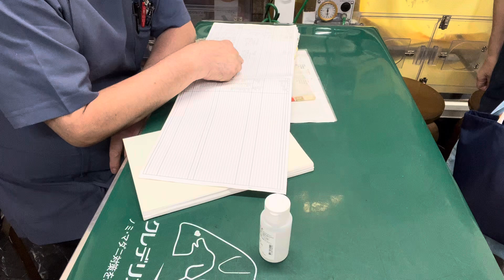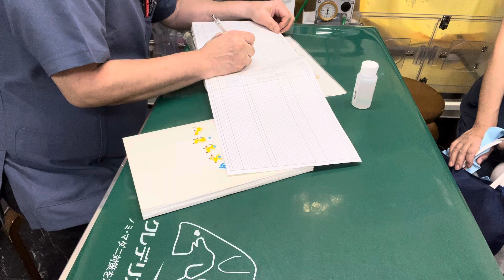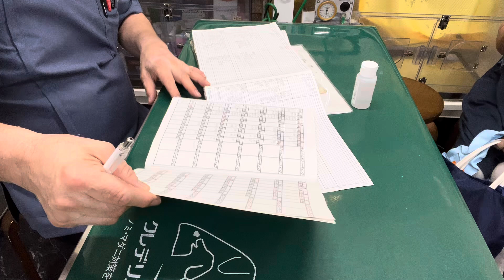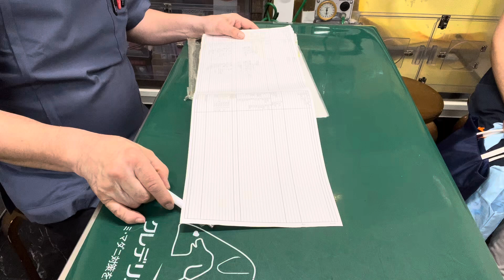⑴洋犬ミックスの健ちゃんのお迎え、お話